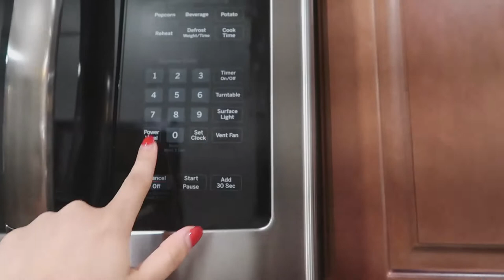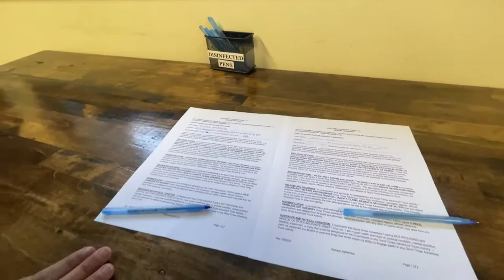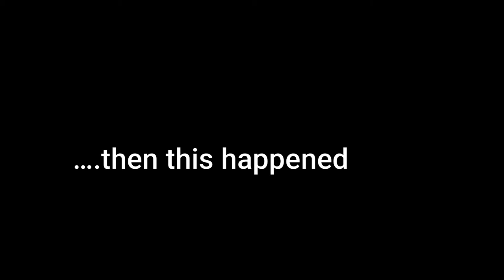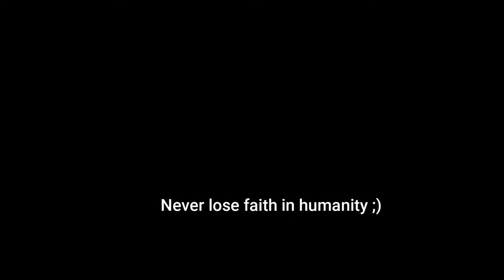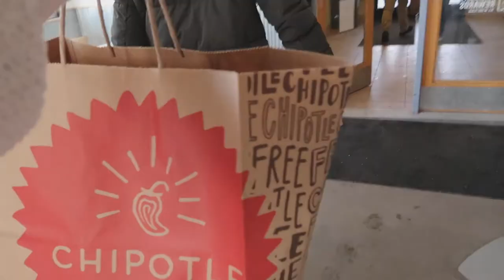DOG SLEDDING + SNOW SLEDDING | SNOW ADVENTURE IN COLORADO